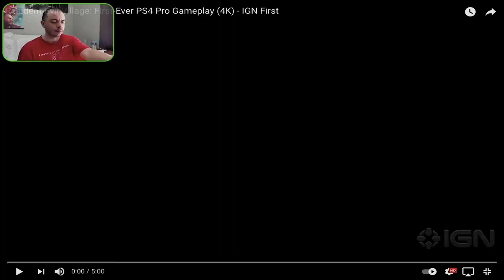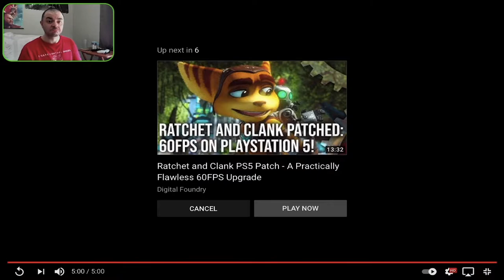Resident Evil Village Gameplay | Deaf Prof Reacts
This is the new Resident Evil Village demonstration of gameplay in this video. Come on in and watch my reaction to the video! :P

the game will be out on May 7th, 2021.